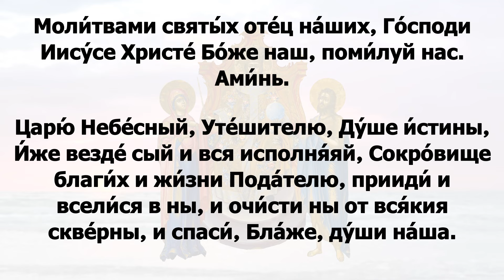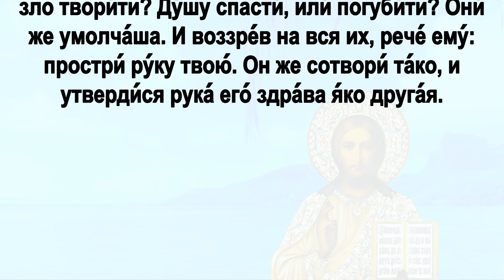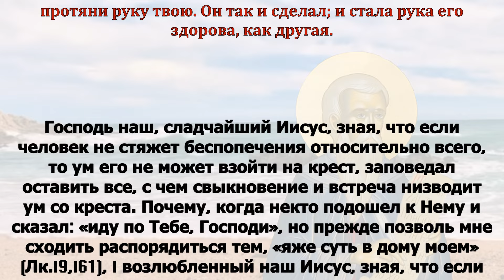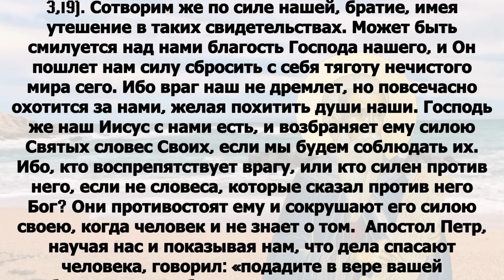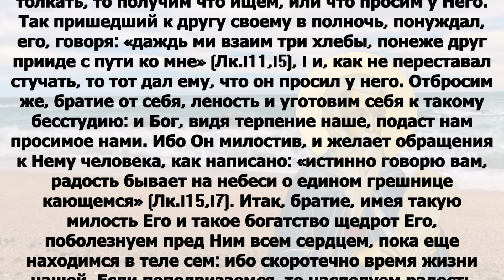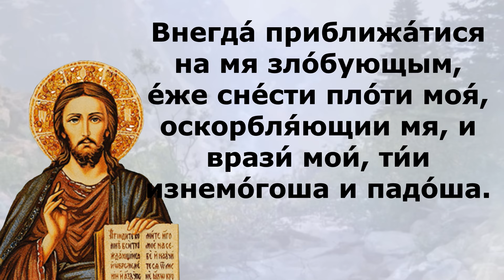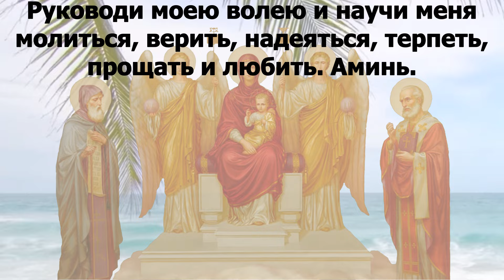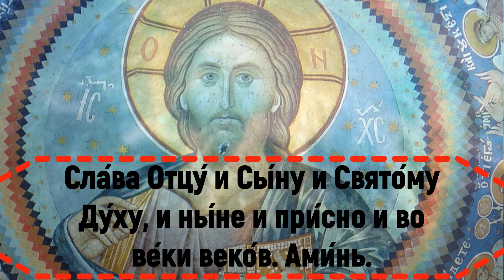Евангелие дня с толкованием 26 октября Отче наш, 90, 120 псалмы! 2024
суббота 26 октября
Седмица 18-я по Пятидесятнице Поста нет.
И́верской иконы Божией Матери (принесение в Москву в 1648 г.)
сщмчч. Карпа, епископа Фиати́рского, Папи́лы, диакона, мч. Агафодо́ра и мц. Агафони́ки (ок. 251)
Прп. Вениами́на Печерского, в Дальних пещерах (XIV)
мч. Флоре́нтия Солунянина (I–II)
сщмч. Вениами́на, диакона (421–424)
прп. Никиты Исповедника, Константинопольского (ок. 838)
свт. Меле́тия (Пигаса), патриарха Александрийского (1601)
Воспоминание чуда вмц. Зла́ты (Хри́сы) в Скопье (1912)
Сщмчч. Инноке́нтия Кикина и Николая Ермолова, пресвитеров (1937)Обре́тение мощей сщмч. Фадде́я (Успенского), архиепископа Тверского (1993)
Иконы Божией Матери: Одигитрия Седмиезерная (XVII)

1Кор.15:39-45 и Лк.6:1–10

1Кор.15:39-45

Не всякая плоть такая же плоть; но иная плоть у человеков, иная плоть у скотов, иная у рыб, иная у птиц. Есть тела небесные и тела земные; но иная слава небесных, иная земных. Иная слава солнца, иная слава луны, иная звезд; и звезда от звезды разнится в славе. Так и при воскресении мертвых: сеется в тлении, восстает в нетлении; сеется в уничижении, восстает в славе; сеется в немощи, восстает в силе; сеется тело душевное, восстает тело духовное. Есть тело душевное, есть тело и духовное. Так и написано: первый человек Адам стал душею живущею; а последний Адам есть дух животворящий.

Лк.6:1–10

В субботу, первую по втором дне Пасхи, случилось Ему проходить засеянными полями, и ученики Его срывали колосья и ели, растирая руками.
Некоторые же из фарисеев сказали им: зачем вы делаете то, чего не должно делать в субботы? Иисус сказал им в ответ: разве вы не читали, что сделал Давид, когда взалкал сам и бывшие с ним? Ка́к он вошел в дом Божий, взял хлебы предложения, которых не должно было есть никому, кроме одних священников, и ел, и дал бывшим с ним? И сказал им: Сын Человеческий есть Господин и субботы. Случилось же и в другую субботу войти Ему в синагогу и учить. Там был человек, у которого правая рука была сухая. Книжники же и фарисеи наблюдали за Ним, не исцелит ли в субботу, чтобы найти обвинение против Него. Но Он, зная помышления их, сказал человеку, имеющему сухую руку: встань и выступи на средину. И он встал и выступил. Тогда сказал им Иисус: спрошу Я вас: что́ должно делать в субботу? добро, или зло? спасти душу, или погубить? Они молчали. И, посмотрев на всех их, сказал тому человеку: протяни руку твою. Он так и сделал; и стала рука его здорова, как другая.

Бысть же в суббо́ту сквозе́ се́яния, и восторга́ху ученицы́ Его́ кла́сы, и ядя́ху, стира́юще рука́ми. Не́цыи же от фарисе́й ре́ша им: что твори́те, его́же не досто́ит твори́ти в суббо́ты? И отвеща́в Иису́с рече́ к ним: ни ли сего́ чли есте́, е́же сотвори́ Дави́д, егда́ взалка́ся сам и и́же с ним су́щии? Ка́ко вни́де в дом Бо́жий, и хле́бы предложе́ния взем, и яде́, и даде́ и су́щим с ним, и́хже не досто́яше я́сти, то́кмо еди́нем иере́ем? И глаго́лаше им, я́ко госпо́дь есть Сын Челове́ческий и суббо́те. Бысть же и в другу́ю суббо́ту вни́ти Ему́ в со́нмище и учи́ти, и бе та́мо челове́к, и рука́ ему́ десна́я бе суха́. Назира́ху же кни́жницы и фарисе́и, а́ще в суббо́ту исцели́т, да обря́щут речь Нань. Он же ве́дяше помышле́ния их и рече́ челове́ку иму́щему су́ху ру́ку: воста́ни и ста́ни посреде́. Он же воста́в ста. Рече́ же Иису́с к ним: вопрошу́ вы, что досто́ит в суббо́ты, добро́ твори́ти, или́ зло твори́ти? Ду́шу спасти́, или́ погуби́ти? Они́ же умолча́ша. И воззре́в на вся их, рече́ ему́: простри́ ру́ку твою́. Он же сотвори́ та́ко, и утверди́ся рука́ его́ здра́ва я́ко друга́я.